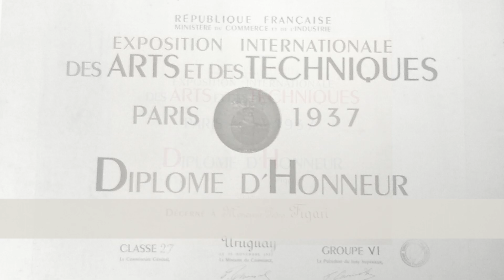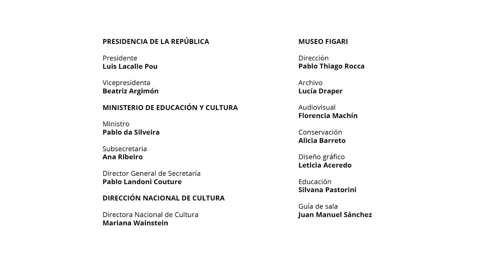Pedro Fiagri: Memorabilia y curiosidades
¿Sabías que Figari participó en las Olimpíadas de Los Ángeles de 1932?
              ...que su imagen figura en un billete de N$ 500.000 que jamás circuló?
              ...que fue nombrado caballero por el rey Alfonso XII de España y 40 años después caballero del Imperio Británico?
              ...que admiraba a Charles Chaplin al punto de querer dedicarle una novela?
              ...que figura en un álbum de figuritas infantil del año 1934?
              ...que le gustaba mucho usar sombreros y escribió un cuento sobre ellos?
             ...que su paleta de pintor pesa más de mil seiscientos gramos debido a la cantidad de pintura al óleo acumulada en ella?

Esta exposición responde estas y otras interrogantes curiosas con la ayuda de pinturas, objetos personales y documentos nunca antes exhibidos.
Es una forma divertida de aproximarnos a la vida y a la época de don Pedro Figari para comprender mejor su personalidad.